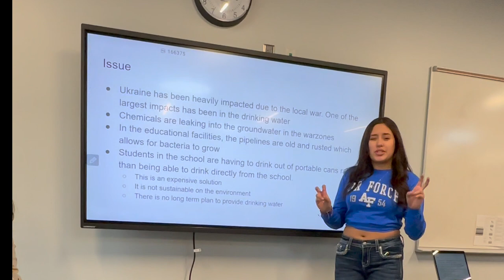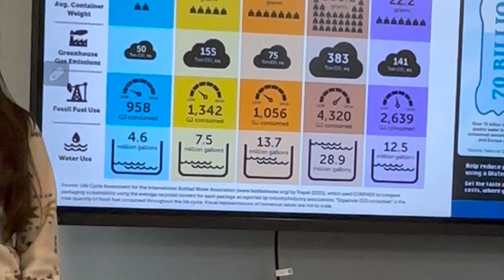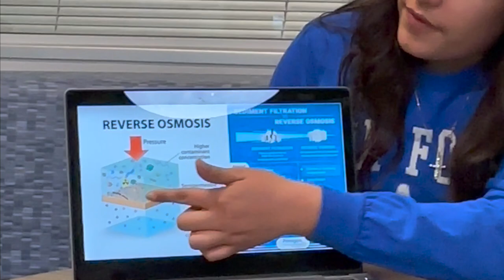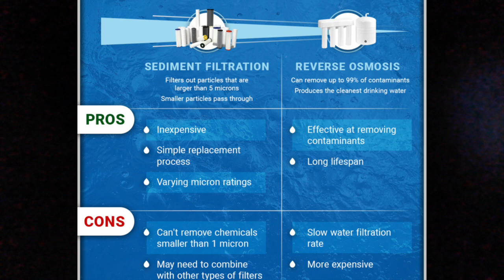WAC Pitch Presentation - Harrison High School